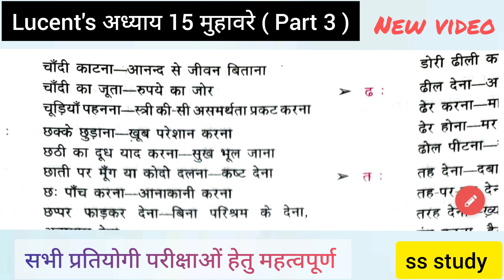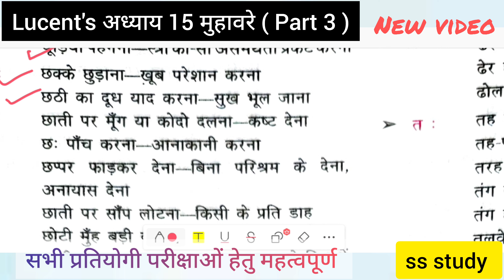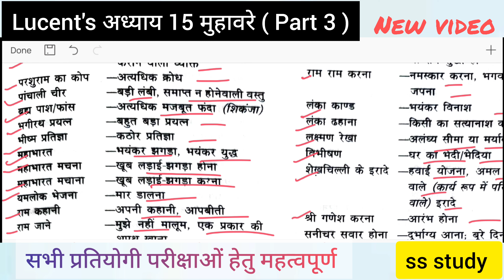lucent muhavare|lucent hindi ka muhavare|lucent hindi grammar|lucent hindi muhavare#kvs#lucenthindi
hindi
hindi vyaakrana
important topics of hindi
anek shbdo ke liye ek shbd   waakyansh ke liye ek shbd